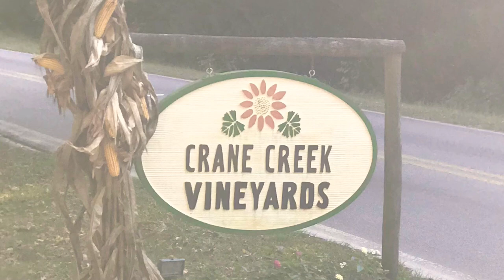The Nashville Wine Duo visit Crane Creek Vineyards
The Nashville Wine Duo visit Crane Creek Vineyards in Young Harris, GA.